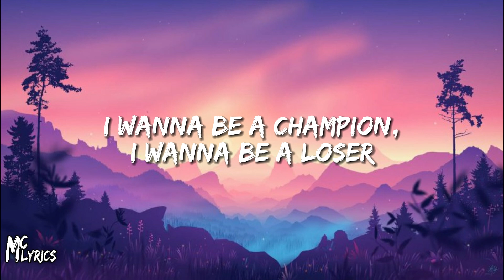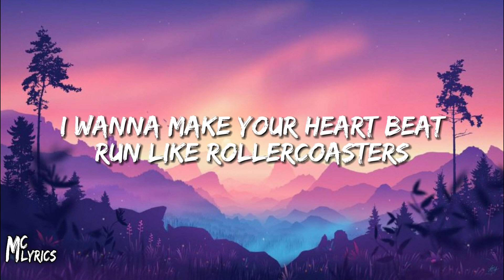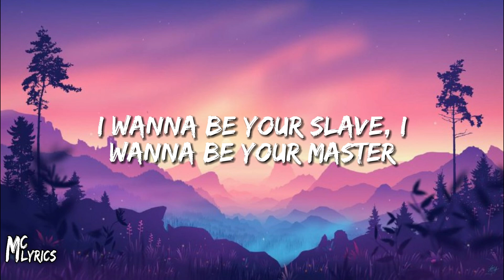Måneskin - I WANNA BE YOUR SLAVE (Lyrics)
(Lyrics):
[Måneskin]

I Wanna Be Your Slave Måneskin Lyrics
Måneskin Lyrics